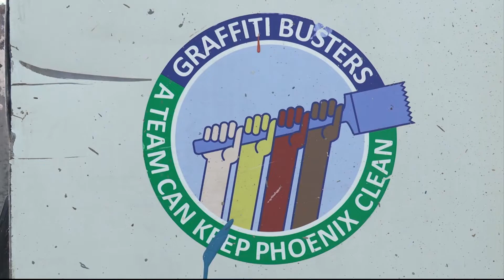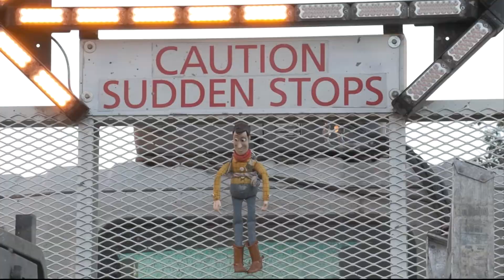Graffiti Busters | Cronkite News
Graffiti is a blight in neighborhoods. We accompany Phoenix's graffiti busters team as it tackles the issue.

(Video by Faith Abercrombie/Cronkite News)